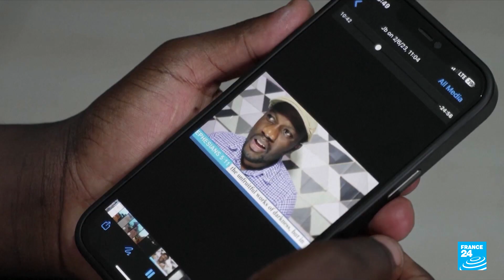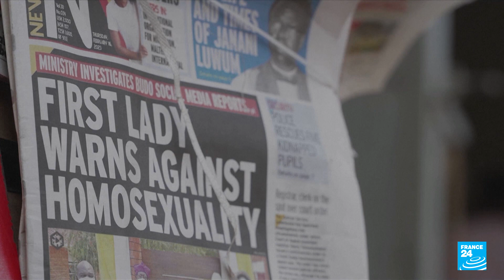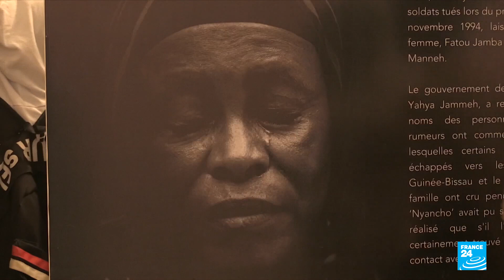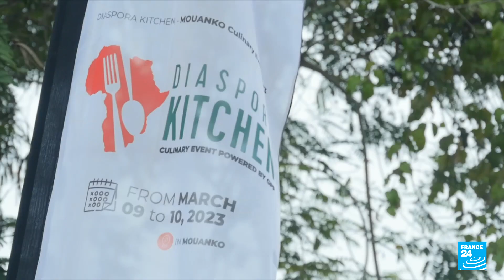UN Security Council delegates meet victims of violence in eastern DR Congo • FRANCE 24 English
Thousands have been displaced by ongoing clashes between soldiers and M23 rebels in eastern DR Congo. Delegates from the UN Security Council have been to meet some of them at the Bushagara camp in Goma. Also, a new exhibition in Senegal bears witness to the suffering of Gambians during the 22-year rule of former president Yahya Jammeh. Finally, we sample the diversity of Cameroonian cuisine.